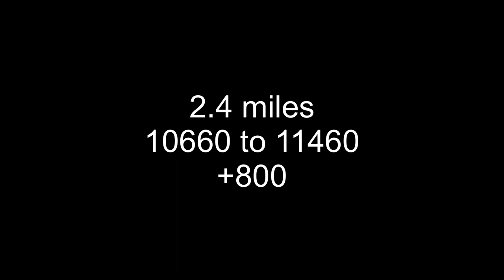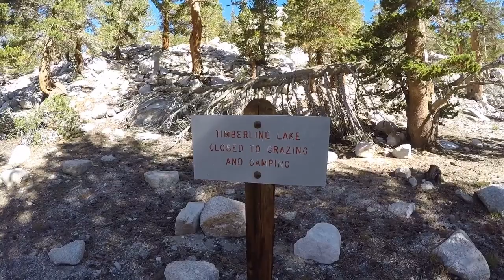High Sierra Trail (Day 7 - Crabtree Meadow to Guitar Lake)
Pretty short and easy hike on this day.  Just a few miles up to Guitar Lake, where we basically received our first “zero” day, did a lot of fishing, took pictures, and relaxed to the sun moving across the sky, eventually revealing a beautiful alpin glow and amazing sunset over the Kaweahs.  In this video, there are a few sunset time lapses, critters getting too comfy, and views of the Milky Way.  Mount Whitney taunted us all day long.  We will prevail, no doubt.

Side note, we met a solo female JMTer (John Muir Trail, 211 miles) at Guitar Lake.  She was NOBO (northbound) on the JMT which means you begin the trek with a summit of Mount Whitney, way more difficult than SOBO (southbound) where Whitney is the end.  She just descended from Whitney, was cold and crying, and about to quit.  We convinced her to keep on and she did.  Stud!

“Just Jammin” by Gramatik
“Bid You Goodnight” by The Grateful Dead